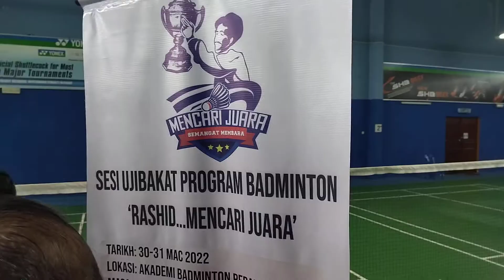Program Rashid mencari Juara di Ipoh Perak.. mencari bakat baru dlm sukan badminton...